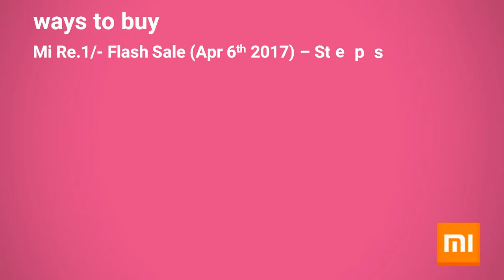Trick To Buy Redmi Note 4 @1/- Rupee Mi Fan Festival Sale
Mi 1 Rupee Flash Sale: Trick To Buy Redmi Note 4 at Rs.1/- at Mi.com during Fan Festival Sale MFF2017.